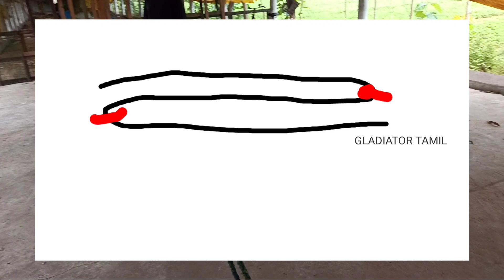துணி கயிறு திரிப்பது எப்படி|how to make rope using waste clothe|Gladiator Tamil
kayiru pinnuvathu eppadi in tamil